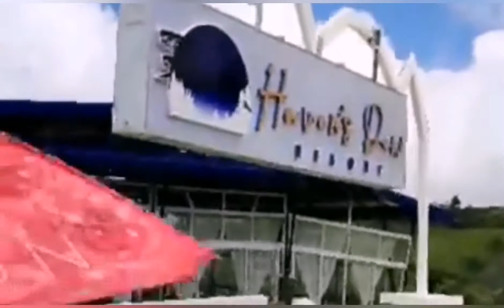HAVEN'S DEW RESORT MANAGABANSALANDAVAODELSUR#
HAVEN'S DEW RESORT

Come and explore the beautiful of haven's Dew resort
Magnificent view and first class anemeties
 Entrance fee 60pesos

Located at haven's Dew resort
Purok 8 neptune setio managa bansalan davao del sur

MUSIC

Album:   Fiesta de la Vida